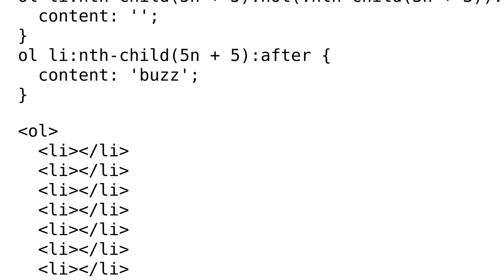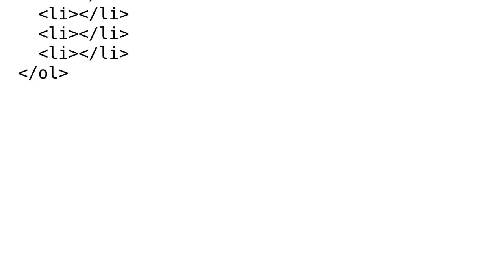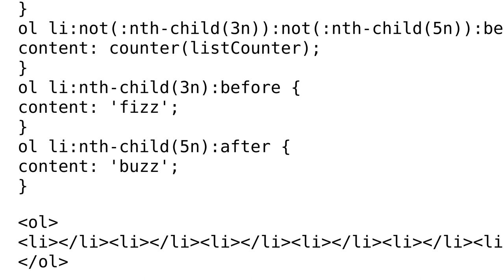FizzBuzz in CSS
With thanks & praise to God, and with thanks to the many people who have made this project possible! | Content (except music & images) licensed under CC BY-SA | Music | Images & others | With thanks to user Pete user Mast user 200_success and the Stack Exchange Network Trademarks are property of their respective owners. You are responsible for your own actions.